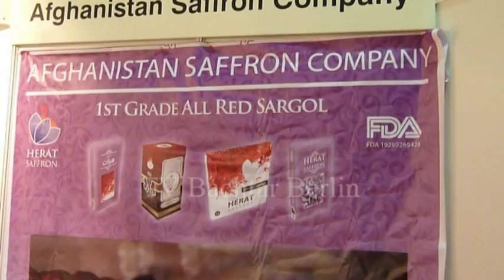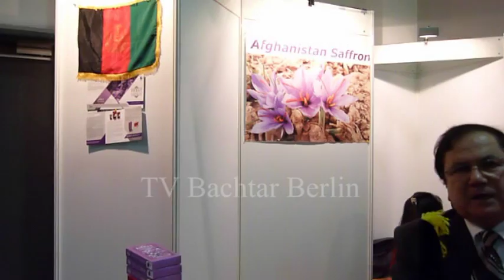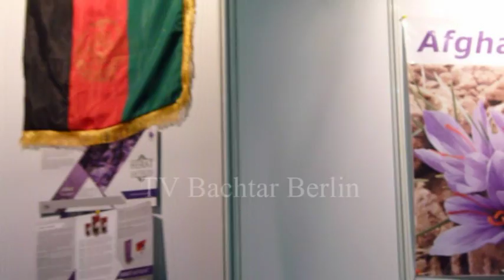TV Bachtar Berlin نمایشگاه بین المللی صنعت مواد غذایی ۲۰۱۵ دربرلین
دراین نمایشگاه بین المللی بیش از ۸۰ کشور جهان صنعت مواد عذایی ، پروژه های گل و ماهی و سایر محصولات خود را به نمایش و فروش می گذارند . و بین وسیله از محصولات کشورهای جهان مطلع شده ، با بستن قرار دادها زمینه تجارت را فراهم میسازند .                                                                                       زعفران هرات ازچند سال به این طرف در نمایشگاه  بین المللی دربرلین ، هزاران اروپایی را بخود جلب نموده و ازاین طرق چهره دیگری ازافغانستان به جهانیان معرفی میگردد